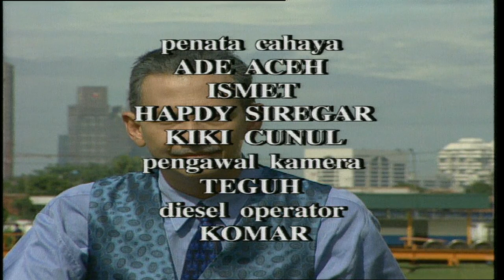Bella Vista 3 Episode 6 - Teuku Ryan Roy Marten Angel Ibrahim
Setelah kematian musuh-musuh Beni, sebenarnya keluarga Beni sudah hidup dengan tenang, penuh kedamaian meskipun Lydia penglihatannya agak kurang. Benni memang selama ini tidak mengetahui bahwa istrinya mengalami gangguan penglihatan, walaupun Beni sering kecewa Lidya selalu menolak jika diajak makan bersama di luar. [i]

Darsa (diperankan oleh Piet Pagau), rekan Beni pada saat mereka sama-sama masih muda dulu, 20 tahun yang lalu keluar dari penjara, setelah mendekam kurang lebih 20 tahun. Kedamaian yang baru saja dinikmati keluarga Beni kembali terguncang pada saat Darsa muncul menemui Beni untuk menuntut pembagian harta sepertiga dari kekayaan Bella Vista. Karena Darsa merasa mempunyai andil untuk membuat Bella Vista menjadi perusahaan besar.

Darsa semakin terkejut saat mengetahui Laila (diperankan oleh Alicia Djohar) telah menikah dengan laki-laki lain. Anita, (diperankan oleh Cut Ance Sarra) yang merupakan anak Laila dari pernikahannya dengan Darsa, memutuskan untuk tinggal bersama ayahnya. Laila diperbolehkan tinggal bersama Anwar, laki-laki lain, bersama Lodi (diperankan oleh Marcelino Lefrandt) anak Laila dari pernikahannya dengan Anwar, dengan syarat tidak melarang Anita dan Darsa menjalankan rencana jahatnya menghancurkan keluarga Beni Latin.

Lydia secara tak sengaja bertemu dengan Yosef (diperankan oleh Fendy Pradana), adik Johan. Yosef sebenarnya ingin membalas dendam kematian kakaknya. Namun karena Lydia yang selalu menyediakan uang saat menampung Lydia sewaktu pengobatan mata, Yosef memilih untuk bertahan, hingga Yosef melakukan rencana pembunuhan terhadap Lydia namun gagal. Lydia sembuh dari kebutaan, kemudian mengancam Yosef agar tidak menerornya lagi.[5]

Anita mendekati Andre, dimana dia ingin mendapatkan separuh kekayaan Bella Vista. Mereka berdua menikah di Australia. Usaha jahatnya selalu terkendala Yosef yang juga bersekongkol dengan Darsa. Darsa sendiri diancam oleh bandar judi bernama Leo (diperankan oleh Sirjon de Gaut), meski utangnya telah dilunasi oleh Anita. Leo terus mengejar Anita agar menjadi istrinya. Yosef pun terancam oleh Leo dan memohon perlindungan pada temannya yang juga musuh Leo, bernama Alex Sembiring (diperankan oleh Alex Pangaibali). Dalam suatu pertempuran, Yosef dan Leo terbunuh. Darsa dibunuh oleh Yosef karena terbukti membawa uang milik Yosef. Laila terbunuh secara tidak sengaja pada saat anak buah Alex mencari Siska. Beni dan Lydia yang merasa ditipu atas Anita yang menutupi latar belakang keluarganya, merencanakan sesuatu agar Anita keluar dari persembunyiannya. Halo Sobat MVP!